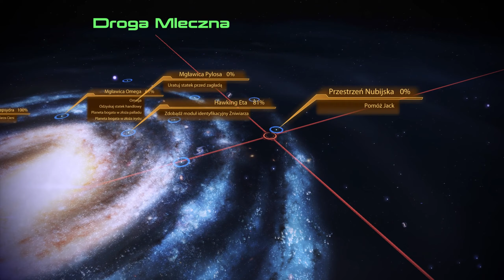Mass Effect 2 [Edycja Legendarna] PL #43 - Wspomnienia Jack!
Zagrajmy w Mass Effect 2 Edycja Legendarna!

Lista modyfikacji użytych w serii:
-One Probe All Resources